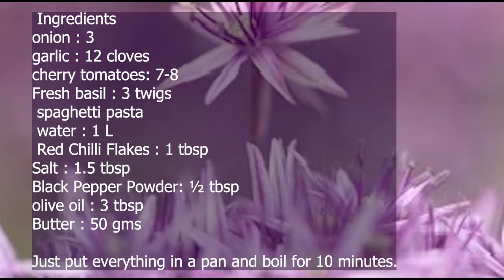Lose Weight With This Easy Lunch Recipe: Spaghetti Pasta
Ingredients
onion : 3
garlic : 12 cloves
cherry tomatoes: 7-8
Fresh basil : 3 twigs
 spaghetti pasta
 water : 1 L
 Red Chilli Flakes : 1 tbsp
Salt : 1.5 tbsp
Black Pepper Powder: ½ tbsp
olive oil : 3 tbsp
Butter : 50 gms

Just put everything in a pan and boil for 10 minutes.